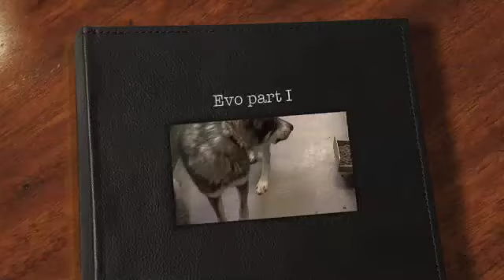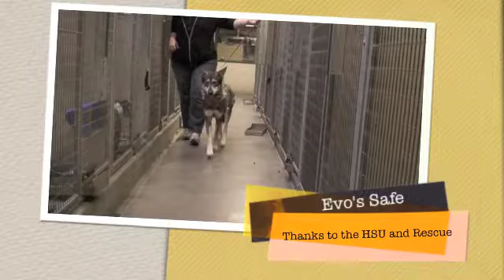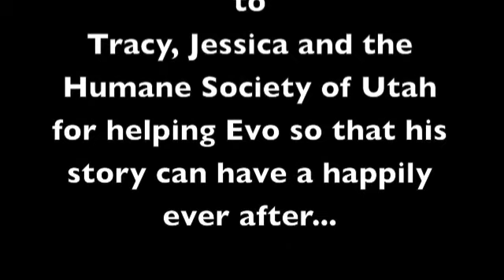Evo part I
Evo's rescue